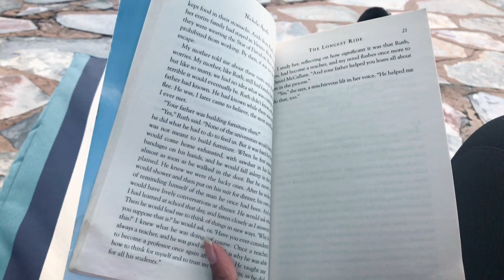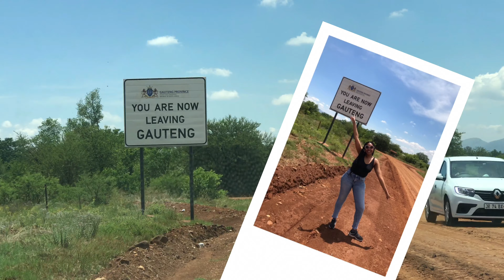Vlog | Magaliesburg & Horse riding (first time)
**WATCH ME IN 4K or HD**

Hey beautiful creatives!